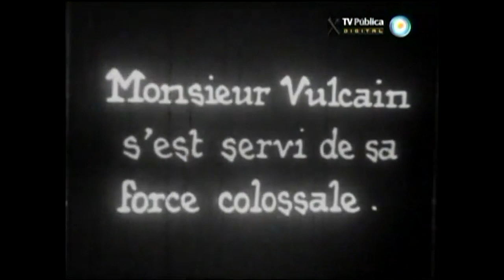Una charla con Fernando Martín Peña | Las veredas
Para la edición #22 de Las veredas hablamos de Fabio Manes, por lo tanto no podíamos no hablar con Fernando Martín Peña, sería como invocar a Bioy sin Borges, a Torre Nilsson sin Beatriz Guido, a Batman sin Robin. Y allí fuimos a aventurarnos con esta entrevista vía Zoom; la empresa salió bien, charlamos por algo más de dos horas, y como nos cuesta dejar cosas afuera, les traemos la charla casi entera. Justa advertencia: es nuestra primera entrevista “en vivo”, esperamos ir aprendiendo (a aflojarnos) con el correr de las ediciones. La intención está.

Hablamos de Filmoteca (Online y TV), del hashtag QueVuelvaFilmoteca, de la importancia de resguardar nuestro patrimonio fílmico, de libros de cine, de la revista Film, del legado crítico de Homero Alsina Thevenet, de varias películas y, claro, de Fabio...

PARTES

0:00 Introducción + Filmoteca Online
12:05 Patrimonio fílmico nacional
27:24 Tradición cinematográfica nacional
31:17 Libros de cine argentino y el problema del autorismo
38:58 Homero Alsina Thevenet y la crítica cinematográfica
50:13 Revista Film
59:38 Los inicios de Filmoteca
1:17:12 Los prejuicios en el cine
1:26:14 Fabio Manes
1:40:00 Descubrimientos de Fabio Manes
1:47:44 Tres libros en preparación
1:54:12 Dos películas, "Los traidores" y "Juan como si nada hubiera sucedido"

FRAGMENTOS UTILIZADOS

LIBROS MENCIONADOS

- El cine quema: Raymundo Gleyzer (F.M. Peña y Carlos Vallina, Ed. de la Flor, 2000 )
- El cine quema: Jorge Cedrón (F.M. Peña, Ed. Altamira, 2003)
- Torre Nilsson Por Torre Nilsson (Jorge Miguel Couselo, Ed. Fraterna, 1985
- Generaciones 60/90 (F.M. Peña, Ed. MALBA Cine, 2003)